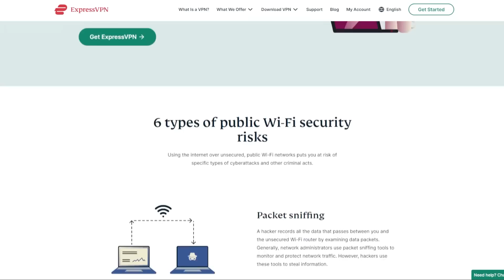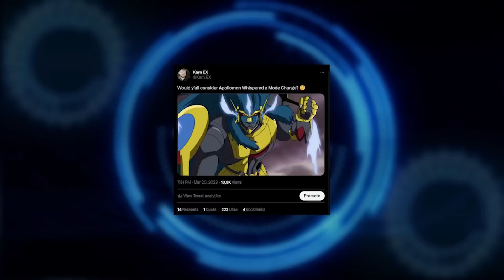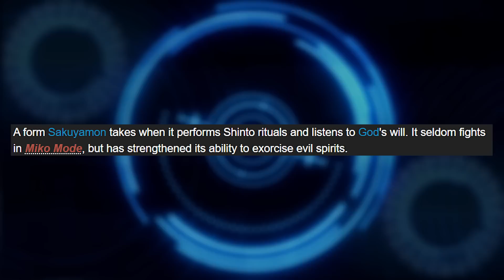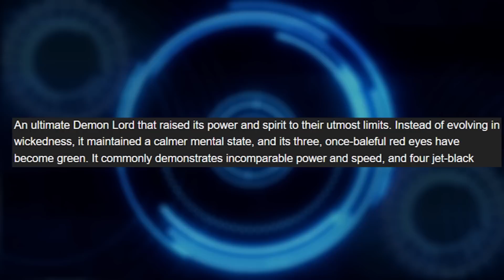Top 10 Digimon MODE CHANGES!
Digimon Mode Changes, a really exciting and fun part of the franchise! Which Digimon Mode Change tops MY personal Top 10?

Karn EX
Plas Eirias Business Centre
Abergele Road
Colwyn Bay
LL29 8BF

TIMESTAMPS:
00:00 - Intro
00:27 - Express VPN
02:11 - Number 10
03:41 - Number 9
04:24 - Number 8
05:22 - Number 7
06:27 - Number 6
07:19 - Number 5
09:10 - Number 4
10:06 - Number 3
10:56 - Number 2
11:50 - Number 1